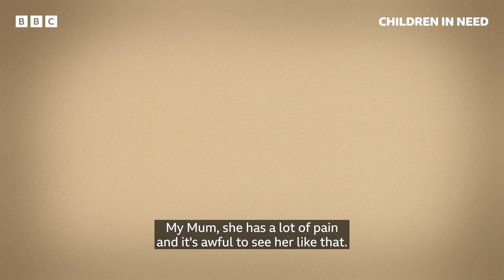Caring for your mum from the age of three - Jessica's story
Jessica is 11 years old. Since the age of 3, she’s been caring for her mum, who uses a wheelchair after suffering a spinal injury.

On top of schoolwork, being a young carer can mean there’s not a lot of time for Jessica to enjoy herself. Find out how Scottish BBC Children in Need-funded project PKAVS is able to provide trips to Jessica and other young carers, allowing them to get together, take a break from their caring role, make new friends and simply have some fun.